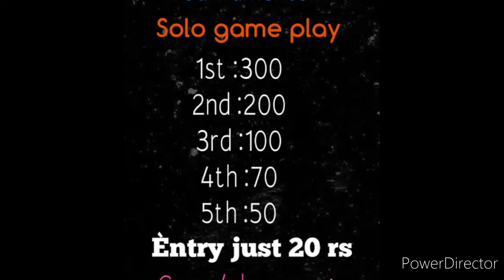FREEFIRE|| TOURNAMENTS..... VIKASGAMING....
Frnds less amount tho easy GA top 5 Lo meeru vasthey grand price untundhi. So don't miss it frnds. Contact Me. 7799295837 .who wants to participate in the freefire tournamnet. vikasgaming. 😍 ENTRY IS JUST 20RPS